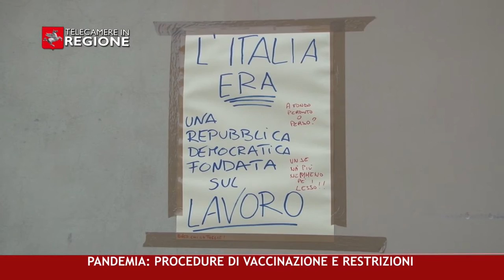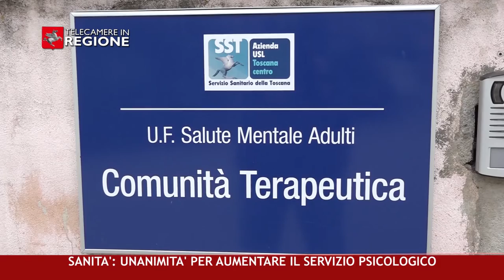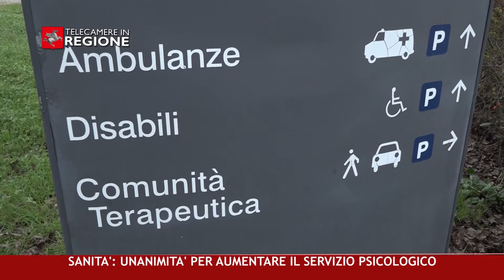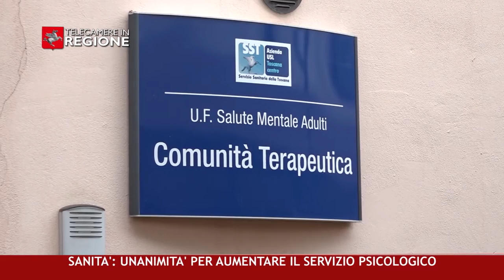CANALE 50 P 10 12 03 2021